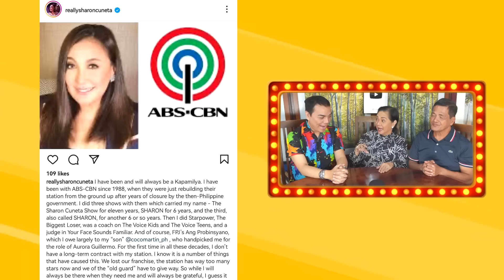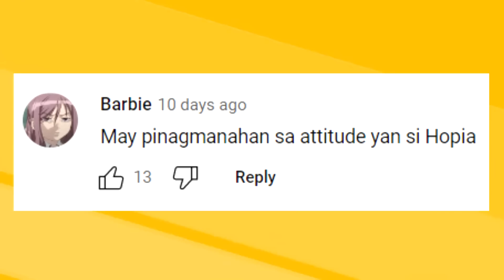LIZA, MANA SA TATAY, MAY AMNESIA❗SHARON CUNETA, NAINIP NA❗SHOWTIME, NAKIKIRAMDAM❗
LIZA, MANA SA TATAY, MAY AMNESIA!

SHARON CUNETA, NAINIP NA!

SHOWTIME, NAKIKIRAMDAM!

BLIND ITEM: BASTA LIBRE, LAFANG LANG ANG AKTRES-TV HOST!